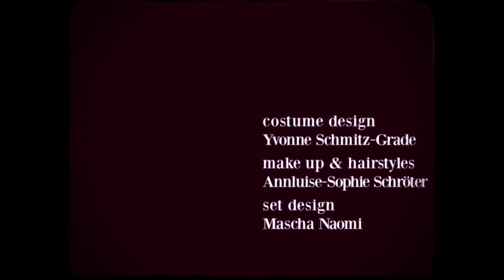Naked - Shari Callista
Der Titelsong zum Debutalbum "Naked under my clothes".
Käuflich zu erwerben über itunes, amazon & co. ;-)
Bitte auch bei Facebook "Gefällt mir" drücken!

Naked
You can only see my eyes
not what is there behind
you cannot read what I'm thinking of
you can only guess what's on my mind

But I'm naked under my clothes
I am a human behind my show
and when the curtain falls
you'll never know
if I'm still be smiling
or if I'm all alone

You only know what I want you to know
you can only feel what I want you to feel
you cannot rate if I'm childish or grown
you can only imagine if I'm real

In the darkest hour, no light on my face
taking a cold shower, no sign of grace
I try to be a person
believing in truth and faith
I have to remind myself

That I'm naked under my clothes